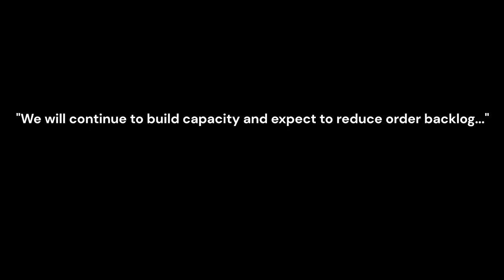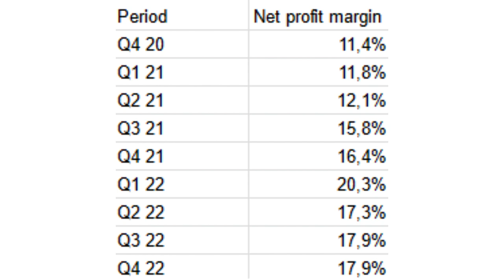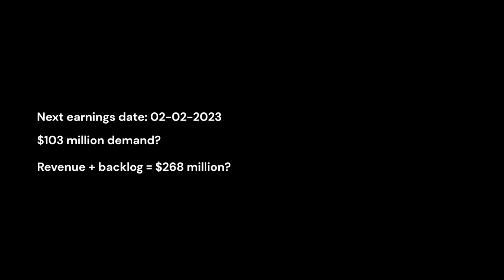Why Clearfield (Clfd) should be $131 (not $73)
This video shows why the fair value of Clearfield (Clfd) would put it at $131. Hence, we rate it a strong buy at its current share price of $73.